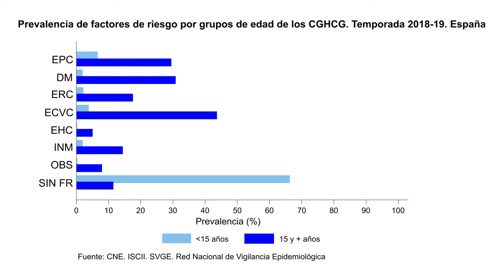VACUNACIÓN ANTIGRIPAL EN LACTANTES, NIÑAS/OS. Incidencia de la gripe en niños | Cecova TV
Vídeo informativo sobre la incidencia de la gripe en la población pediátrica y que forma parte de la campaña que Cecova ha iniciado para concienciar sobre la importancia de la inmunización del virus de la gripe.